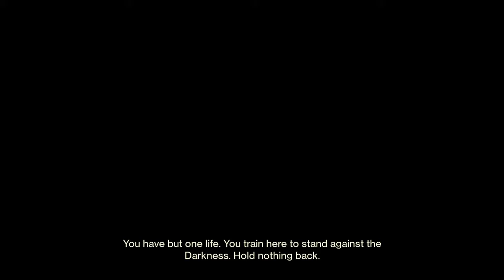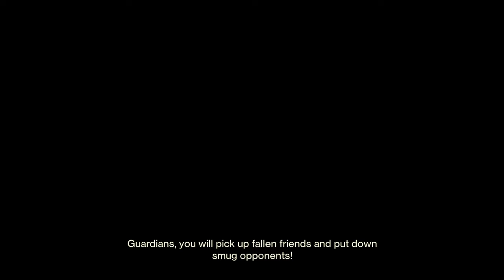Continuing to game end in Trials